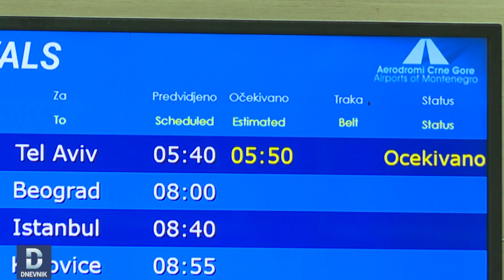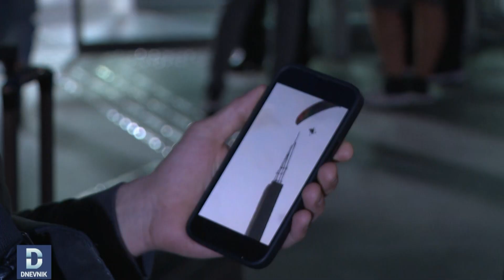DNEVNIK: Crnogorski državljani evakuisani iz Izraela